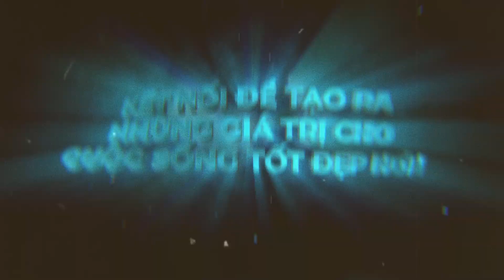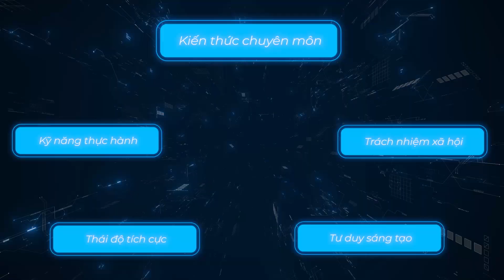Hành trình kiến tạo nên những ước mơ ICTU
© Copyright by Nguyễn Văn Việt☞ Do not Reup